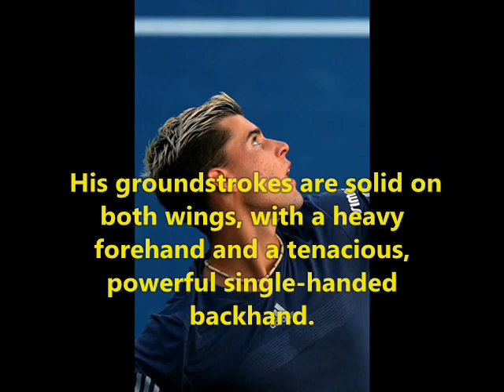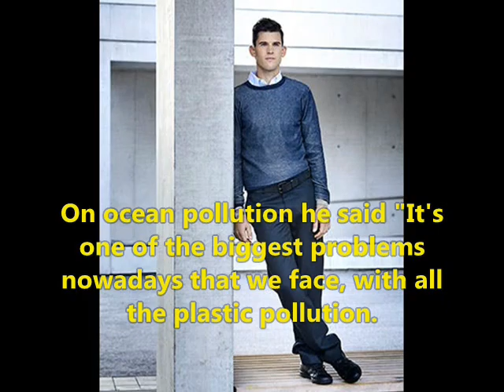Dominic Thiem - Lifestyle | Net worth | Win | houses | Girlfriend | Family | Biography | 2020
Voice given by The best channel members/staff/employee